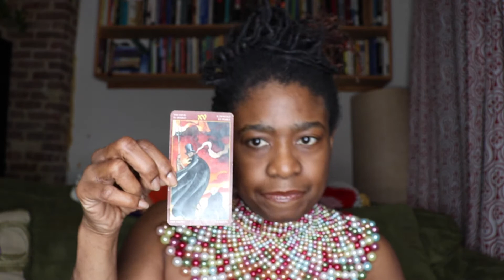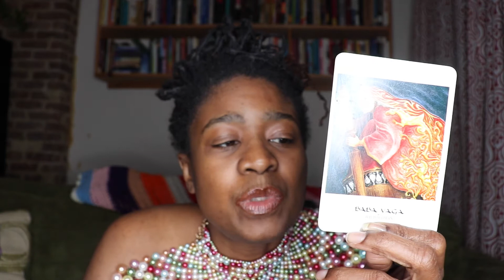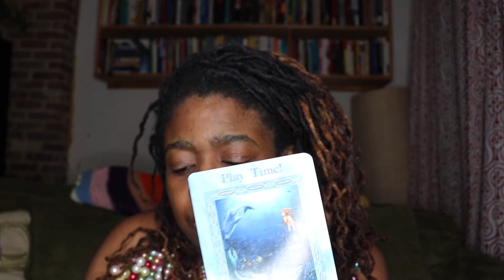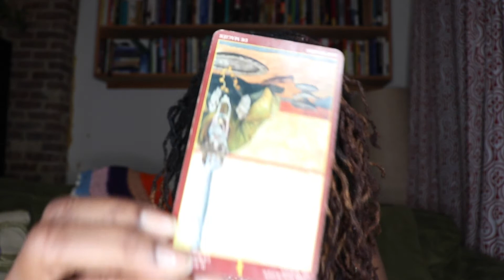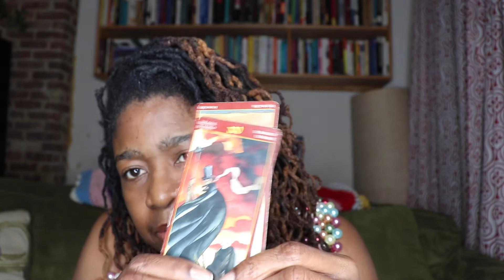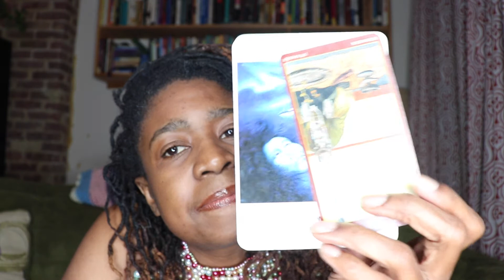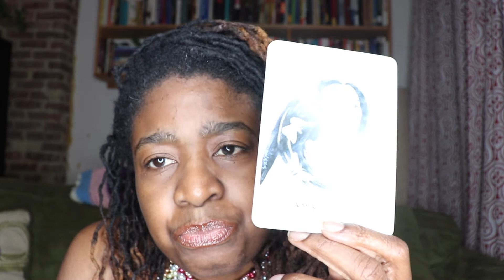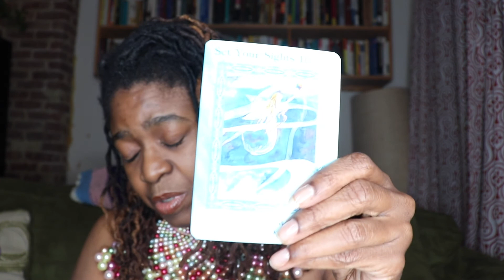The Magick Hour: Tarot reading for April 8/May 8 Make like the movie and "GET OUT"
MAGICIAN REVERSED, THE DEVIL, SET YOUR SIGHTS HIGHER!! SEEMS LIKE THE THEME IS CONTINUING...